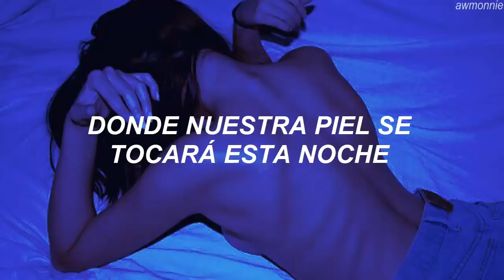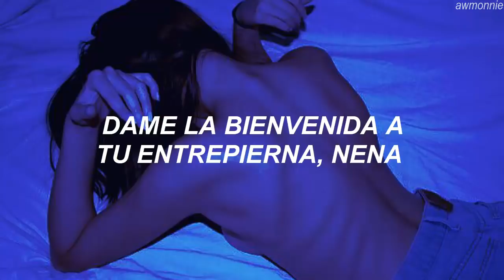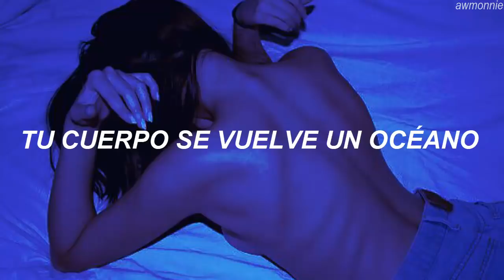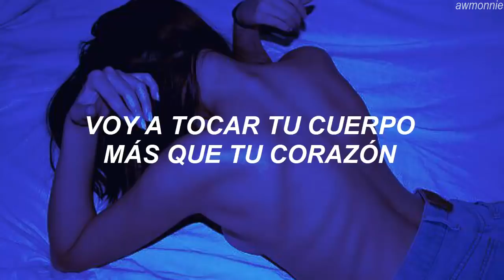Crush ft. Jay Park & Simon D - Give It to Me (Traducida al Español)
Crush ft. Jay Park & Simon D - Give It to Me // Sub. Español